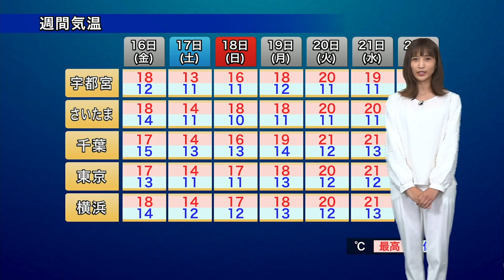週末の関東は雨具と上着が活躍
明日の午後は、関東〜九州の太平洋側を中心に雨の降り出す所があります。
17日(土)にかけて気温も徐々に下がり、関東では一日雨が降りやすく、気温の低い状態も続く見込みです。
このところ関東では気温の低い状態が続いていますので、体調を崩さないよう暖かくしてお過ごしください。